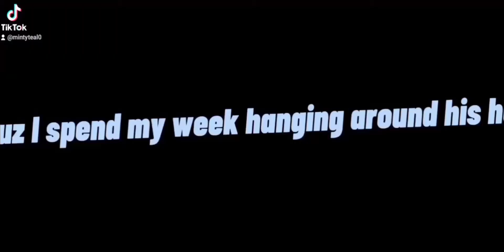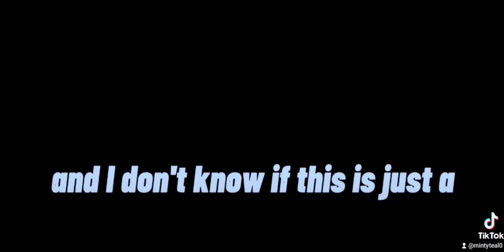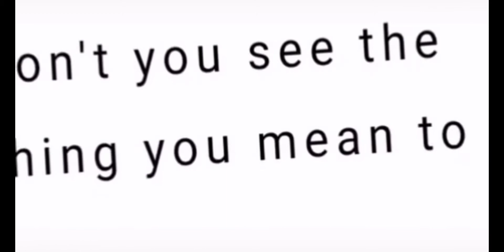my tik tok compilations :D